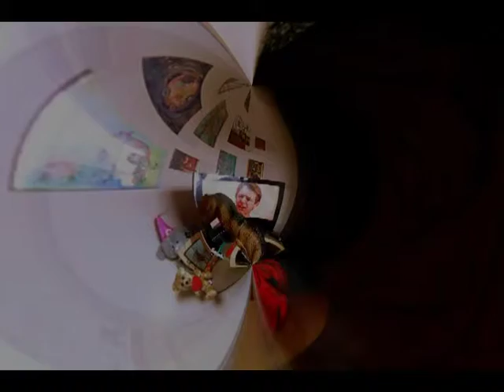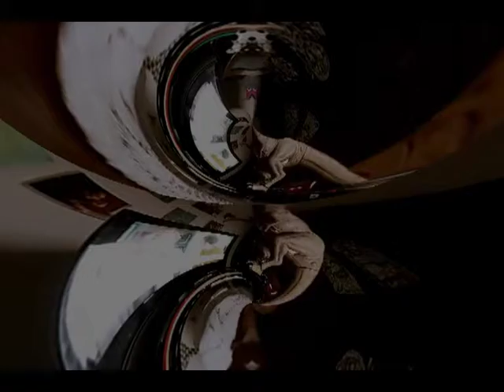oscar attave Kto Ty jesteś? Polak mały. M. Świetlicki (Attave mix)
Jaki znak twój? Oto mój vlog pełen kontrowersji. Zareaguj proszę aktywnością, potrzebną do rozwijania moich pasji.